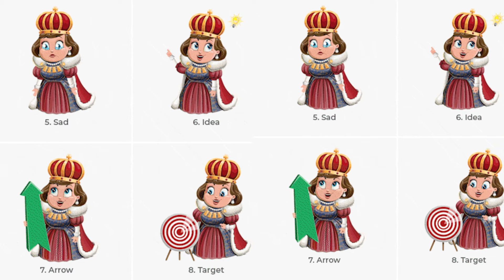ABC PHONIC SONG A IS FOR APPLE TODDLER NURSERY RHYME KINDER | POWPOW KIDS LEARNING PLANET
Hello Kids!
Welcome to Powpow Planet!
Let's Sing an Alphabet song
ABC Phonic Song
ABCDEFGHIJKLMNOPQRSTUVWXYZ

L is for lady bug

Let's have some fun while learning